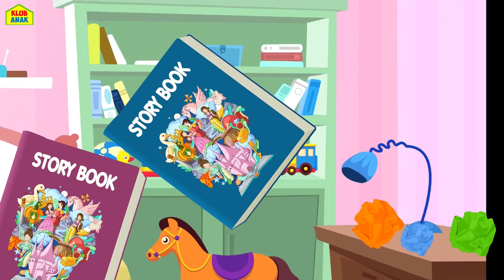Lagu Bayi Hiu | Kartun Hiu | Lagu Anak Indonesia | Klub Anak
Klub Anak menghadirkan Lagu Bayi Hiu untuk bayi! Lihat kartun populer dan lucu lainnya untuk anak pintar - KidsCamp Bahasa Indonesia

Tentang saluran
Selamat datang di Klub Anak! Bergabunglah dengan Elly dan adik perempuannya Eva saat mereka bernyanyi dan menari dalam perjalanan yang penuh warna melalui dunia lagu dan sajak yang indah. Pelajari semua tentang Alfabet, Angka, Bentuk dan Warna melalui seri menarik 'Dunia Elly' saat ia menjumpai situasi yang aneh dan mempelajarinya dengan cara yang paling kreatif dan inovatif.

Learning videos, video pembelajaran, videos de aprendizaje, vidéos d'apprentissage, vidéos d'apprentissage, Lernvideos, обучающие видео, inlärningsvideor, video di apprendimento, vídeos de aprendizagem, výuková videa,مقاطع فيديو تعليمية ،सीखने के वीडियो, læringsvideoer,video's leren,filmydonauki